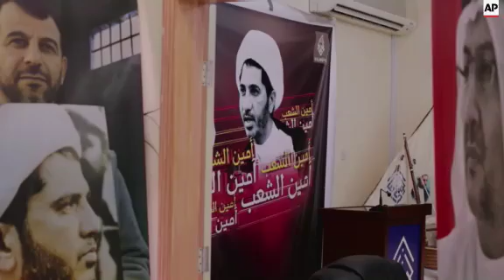Shiite opposition leader sentenced to 4 years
(16 Jun 2015) A Bahraini court sentenced the country's leading Shiite opposition figure to four years in prison on Tuesday, amid an ongoing crackdown on dissent in the tiny island kingdom.
Sheikh Ali Salman - a key figure in the 2011 uprising against the Sunni monarchy - was convicted of insulting the Interior Ministry, which oversees police, and inciting others to break the law.
He also was convicted of inciting hatred against naturalised Sunni citizens, many of whom are of South Asian descent and serve in the country's security forces.
However, the court found Salman not guilty of the most serious charge he faced - inciting violence and calling for the overthrow of the monarchy.
That carried a potential life sentence.
His defence lawyer, Abdullah al-Shamlawi, says the trial did not meet Bahraini or international standards for justice.
He says an appeal will be filed by Wednesday.
Salman, 49, is the secretary-general of the al-Wefaq political opposition group and was arrested in late December 2014.